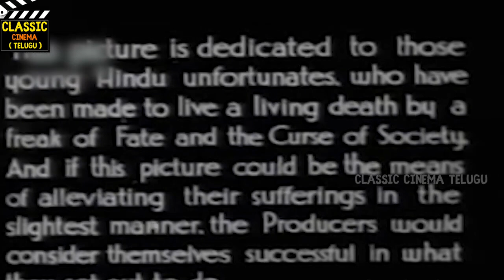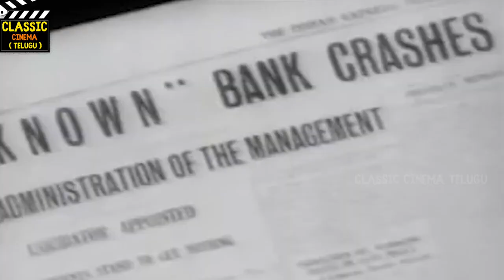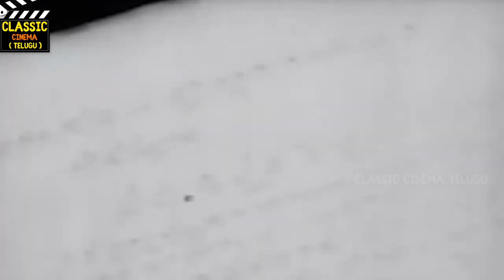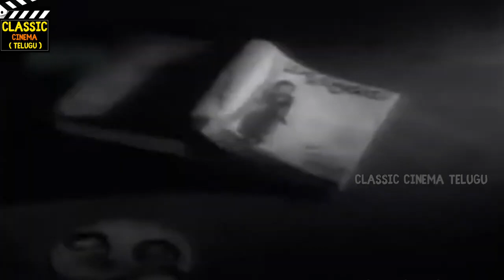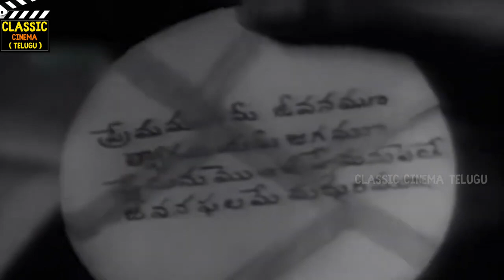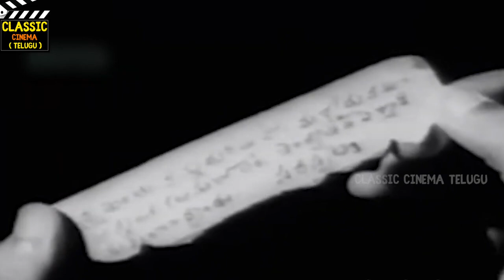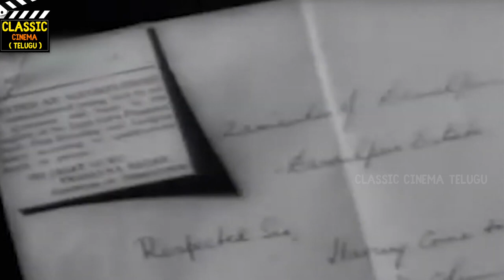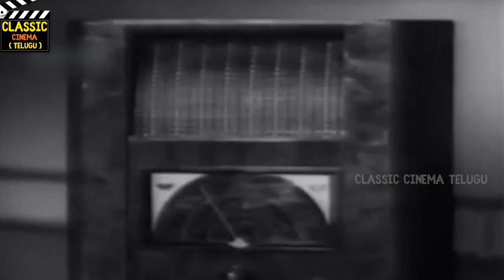Sumangali Full Movie HD Chittor V Nagaiah Kumari Malathi Telugu Classic Cinema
Sumangali-Movie starring ChittorVNagaiah, Kumari, Malathi, MudigondaLingamurthy, Sheshamamba, Doraiswamy, Among others. Directed by B.N.Reddi and Produced by B.N.Reddi Music composed by Chittor V.Nagaiah.